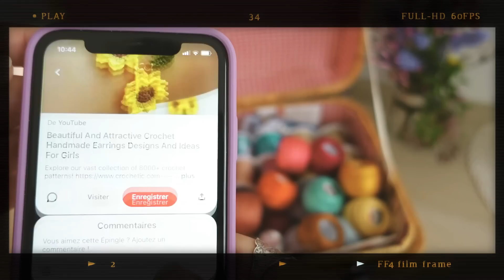VLOG19 Crochet | Tenues mode | Matériel bijoux et recette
🔻‼️DÉROULE ICI POUR LES INFOS ‼️🔻
Coucou mes petits crochets, bienvenues dans ce nouveau Vlog !